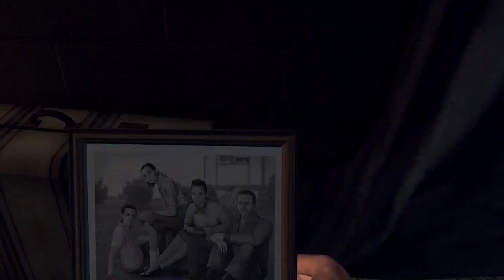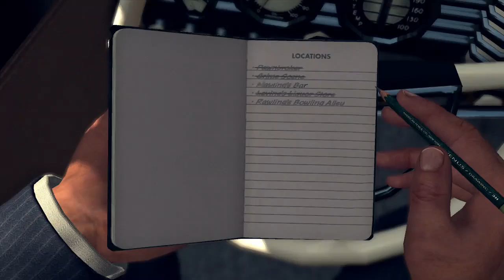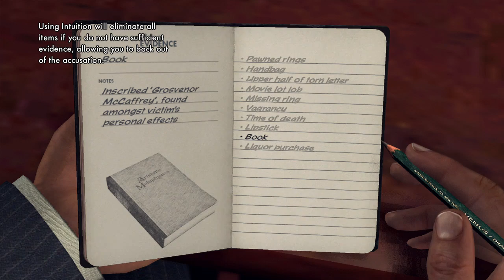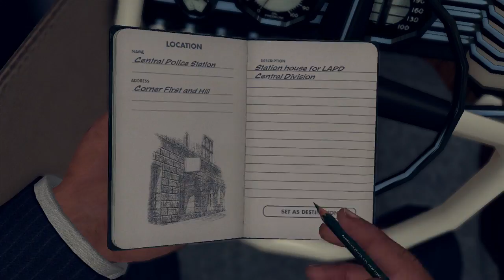La Noire Part 22 The Studio Secretary Murder Part 2